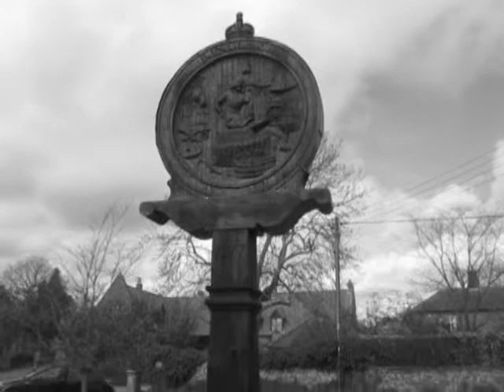ringland norfolk walk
ringland norwich norfolk walk easrer